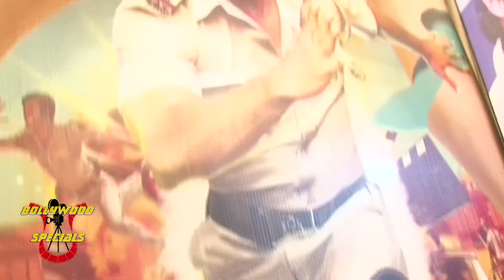Interview of Shahid Kapoor and Illeana D'Cruz for 'Phata Poster NIkla Hero'